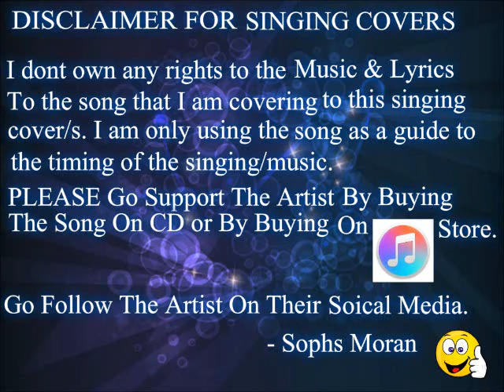For Your Entertainment by Adam Lambert (Cover)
Get This Song On Itunes Now !

Check Out Following Series Playlists Below

Covers